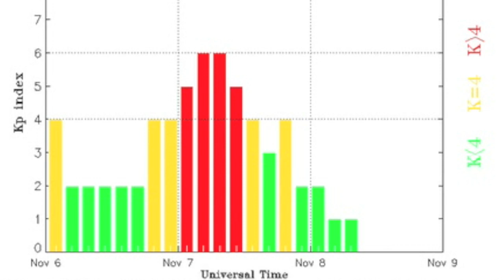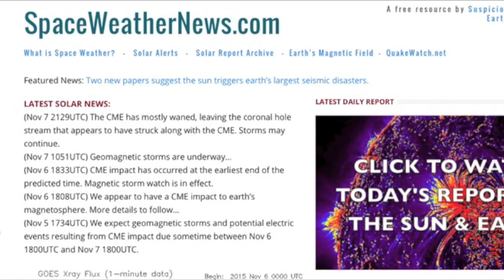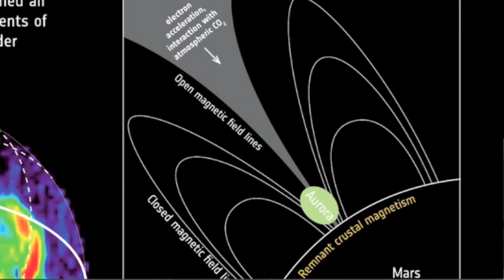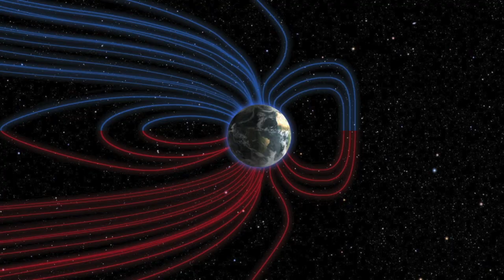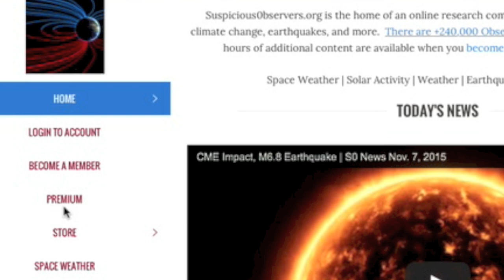Missile Sparks UFO Vids, Space Weather | S0 News November 8, 2015